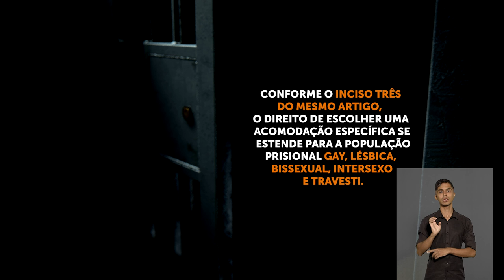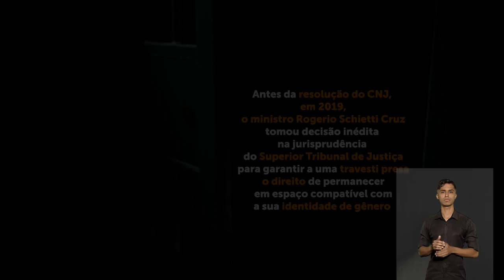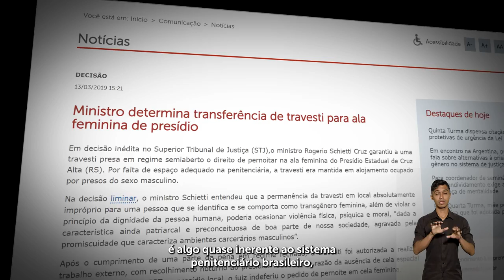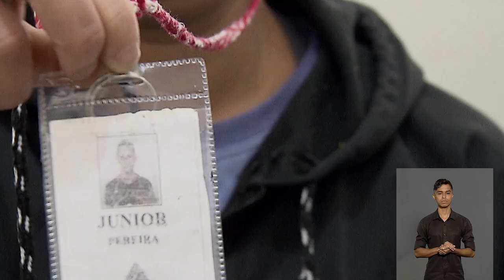TRANSformando Direitos: A visibilidade trans e os precedentes do STJ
Por ocasião do Dia Internacional dos Direitos Humanos (10 de dezembro), a Coordenadoria de TV e Rádio do Superior Tribunal de Justiça (STJ) produziu reportagem especial sobre a realidade e os direitos da população prisional transexual e travesti no Brasil.
Entre os assuntos abordados em entrevistas com especialistas e homens e mulheres trans que cumprem pena, estão a discriminação existente nas unidades prisionais contra essa parcela da sociedade e o ordenamento jurídico que busca assegurar dignidade a esses presos no dia a dia do sistema penitenciário brasileiro.
Outro enfoque da reportagem são os precedentes do Tribunal da Cidadania, com destaque para a liminar do ministro Rogerio Schietti Cruz que determinou a transferência de travesti para ala feminina de presídio. Além do autor dessa decisão, participa da matéria especial o ministro Sebastião Reis Júnior, que realiza visitas a penitenciárias em diferentes estados brasileiros.

Ficha Técnica – Coordenadoria de TV e Rádio:
.Rafael Porfírio – repórter
.Gabrielle Vieira – produtora
.Ricardo Viula – editor de texto
.Ricardo Farias – editor de imagens
.Rodrigo Alex - videografista
.Adilson Morais - cinegrafista
.Ailton Maximino – cinegrafista
.Sérgio Oliveira - cinegrafista
.Diego Melo- auxiliar de imagens
.Valdeci Faria-  auxiliar de imagens
.Kleber Leite - auxiliar de imagens
.Rodrigo Lopes – analista de Comunicação Social / STJ
.Danielle Lombardi - direção
.Eduardo Moura - coordenação